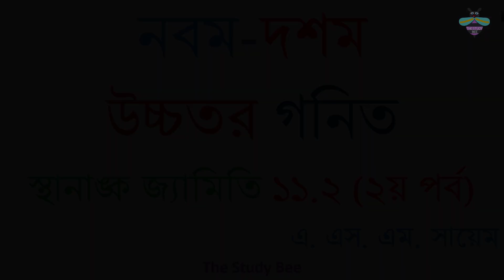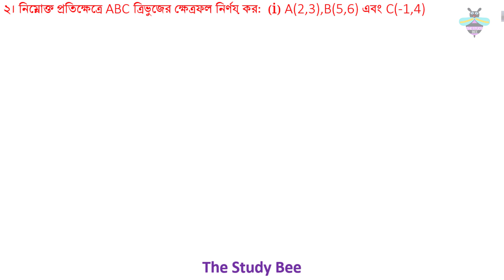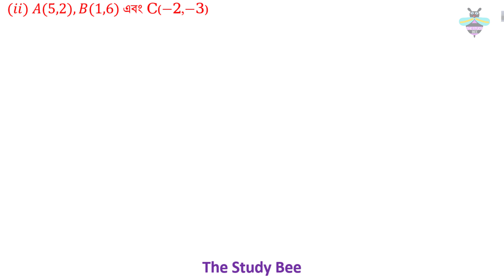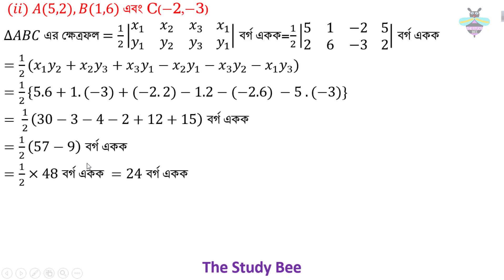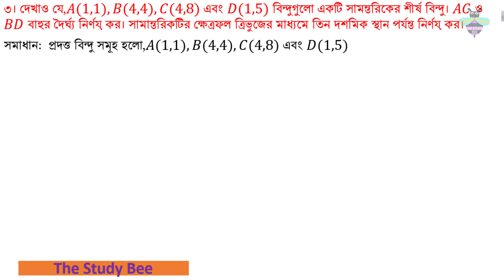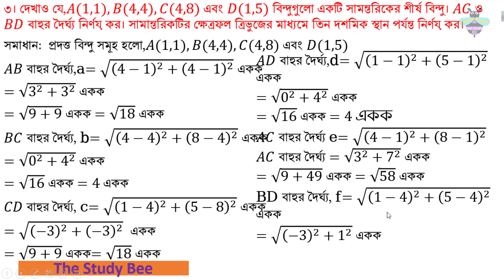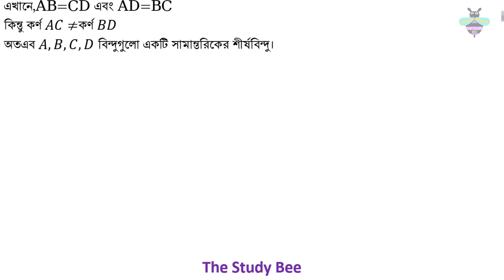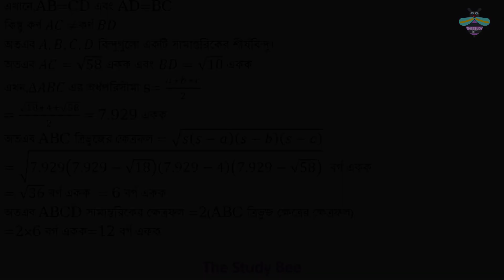উচ্চতর গনিত ১১.২ স্থানাংক জ্যামিতি (২য় পর্ব) SSC HIGHER Math 11.2 2nd part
উচ্চতর গণিত ১১.১: স্থানাঙ্ক জ্যামিতি শেষ পর্ব (Coordinate Geometry - 11.1) PART 6 (last) [SSC]

নবম দশম শ্রেণীর জন্য খুব উপযোগী এই ভিডিও টি। প্রথম থেকে শেষ পর্যন্ত দেখ তোমরা সবাই । এই ভিডিও তে আছে  উচ্চতর গণিত ১১.১: স্থানাঙ্ক জ্যামিতি,এই উচ্চতর গণিত তোমাদের কাছে খুবই কঠিন তাই এই উচ্চতর গণিত নিয়ে আরও অনেক ভিডিও আছে তোমরা ইচ্ছা করলে দেখে আসতে পারো , এখানে ১১.১: স্থানাঙ্ক জ্যামিতি নিয়ে আলোচনা করা হয়েছে এবং খুব সুন্দর ও সহজ নিয়মে উদাহারন দিয়ে অংকের মাধ্যমে তোমাদের বোঝানো হয়েছে।
ভালো লাগলে তোমার বন্ধুর সাথে সেয়ার কর, আর এই ভিডিও সম্পর্কে কোন প্রশ্ন থাকলে করে ফেল Comment পেয়ে যাবে তোমার সমাধান .

Coordinate Geometry is one of the hard chapter for ssc student, for this reason we make the video so that Coordinate Geometry is like a simple math.
There is some simple tricks for the students to solve the Coordinate Geometry very easily.